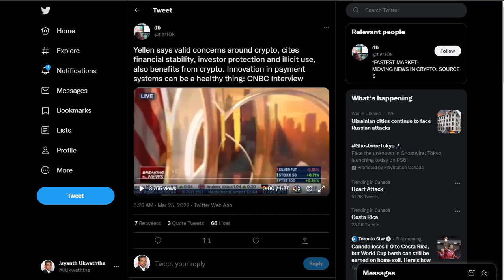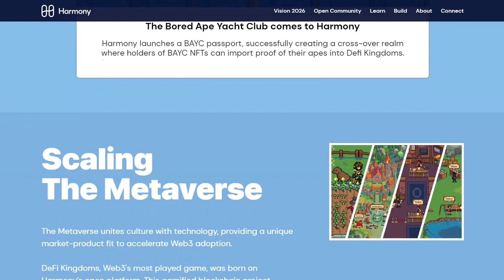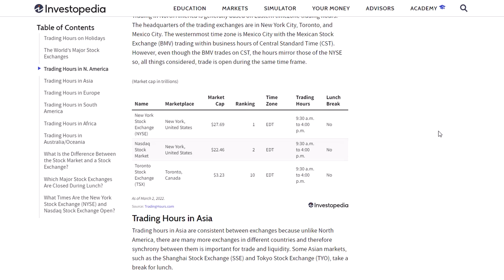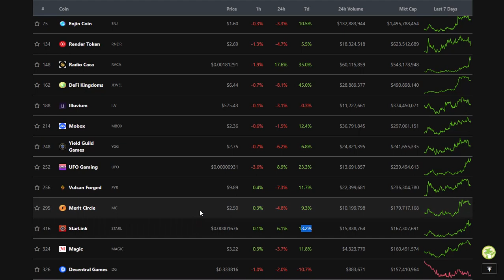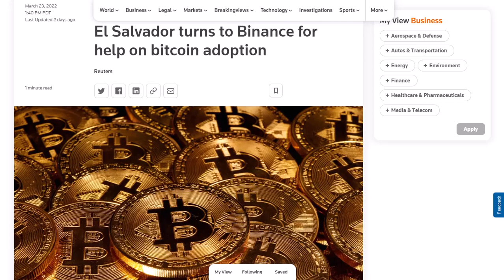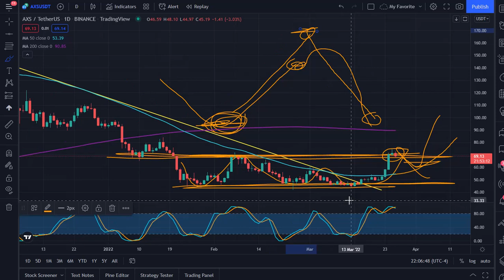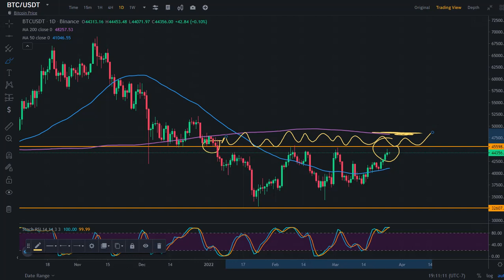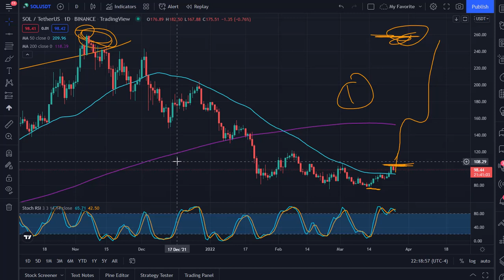OIL FOR BITCOIN!!! | SOLANA, RACA, ADA, HARMONY, LTC, XRP, AXIE, AND UFO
RUSSIA CONSIDER SELLING OIL FOR BITCOIN FOR ITS FRIENDLY NATIONS. THIS VIDEO LOOKS INTO THE MATTER AND ALSO DISCUSSES A FEW ALTCOINS USING PRICE CHARTS.